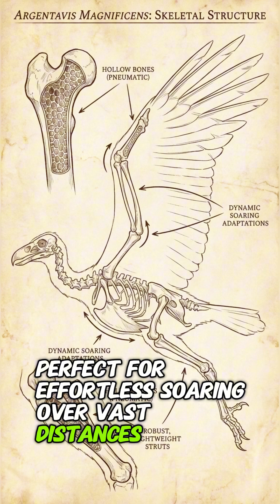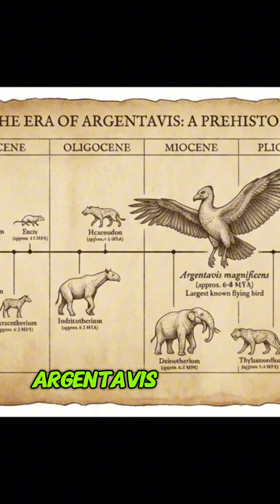Largest Flying Bird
Explore Argentavis, an aerial giant of the ancient world. Discover its remarkable features, evolutionary significance, and the skies it once ruled.